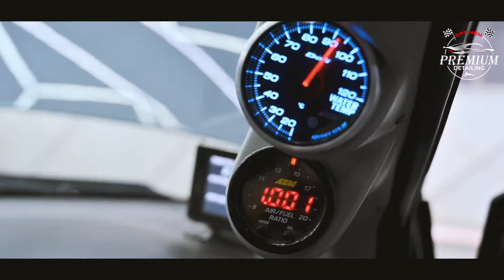Mitsubishi Lancer "3D CAR CARE SOAP & DEGRESER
Make Your Car New Again!!!
Don't let minor scratches and swirls take away the beauty of your car. Give your car a complete makeover with our InteriorExteriorDetailing.
Full Interior & exterior detailing just completed using our highly renowned International Product, known as, 3D CAR CARE on Mitsubishi Lancer making it look all brand new again.
Perfection Is In Every Detail!

Official distributor & installer for,
• 3D Car Care Products USA
• TAC System Ceramic Infused Coatings
• IGL Reinforced Graphene Coatings
Plot 25C, near Altamash General Hospital, Block-1 Block 1 Clifton, Karachi